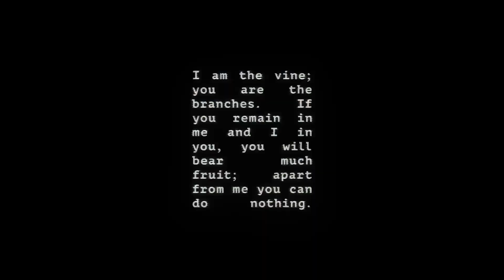YTH - Rooted - Jeremiah Roop - 1.15.23